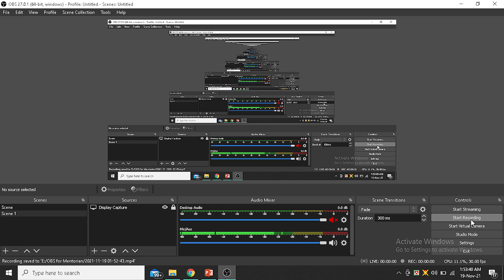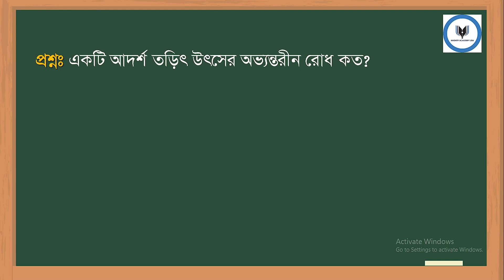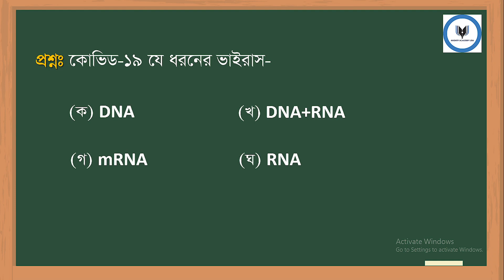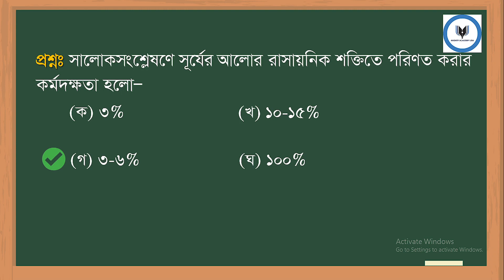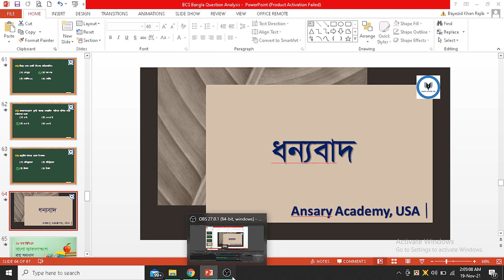৪৩ তম বিসিএস || সাধারণ বিজ্ঞান || প্রশ্নপত্র সমাধান || প্রিলিমিনারি || 43rd BCS | Preliminary | 2021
৪৩ তম বিসিএস || সাধারণ বিজ্ঞান || প্রশ্নপত্র সমাধান || প্রিলিমিনারি || 43rd BCS | Preliminary | 2021